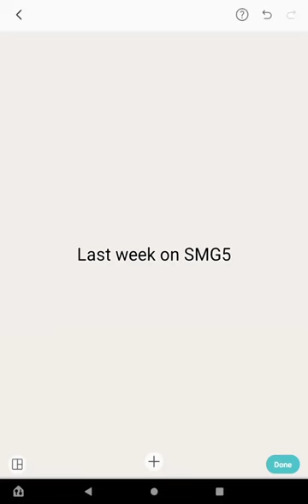SMG5 Reacts Marios is Fine